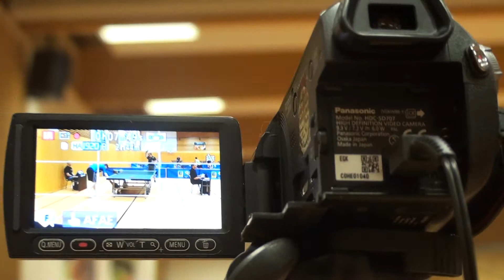Edeka Tischtennisturnier 2011 Gaimersheim 84